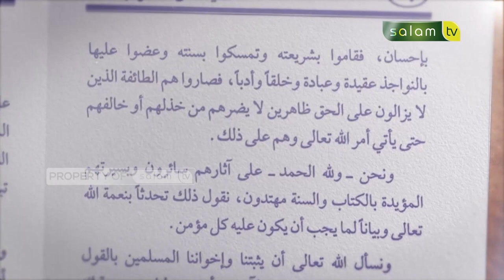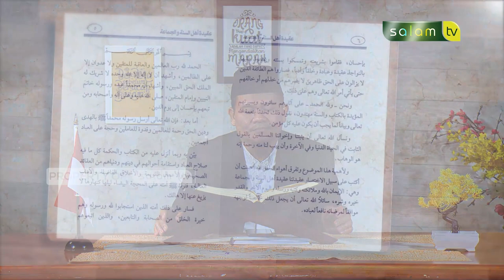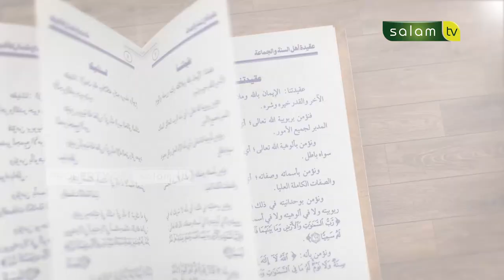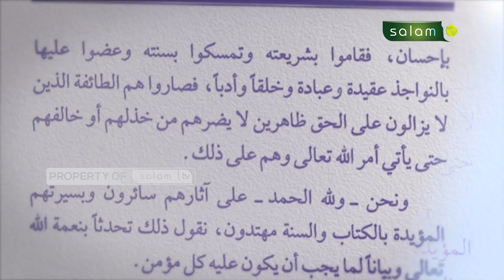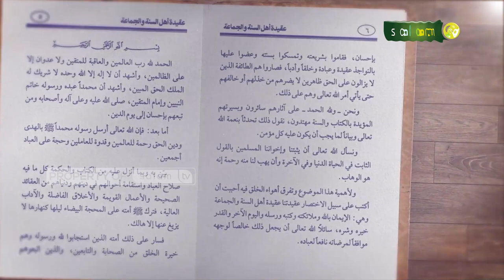KAJIAN KITAB AQIDAH : Penetapan Sifat Kebersamaan Bagi Allah - Ustadz Dr. Abdur Rasyid, M.Pd.I